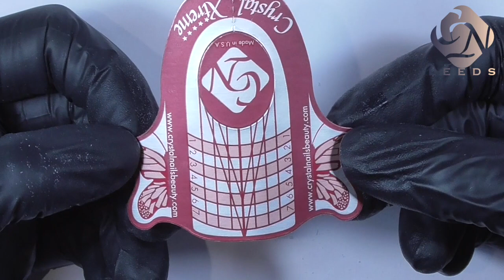How to create Louboutin style nails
Learn how to create a stunning Christian Louboutin inspired nail.

Louboutin is famous for black footwear with red soles and this FREE class walks you through the steps you need to take to produce a WOW look for your clients. Including how to sculpt a classic almond shape using hard gel.
Feel free to watch my nail art playlist of my most recent FREE classes:

We have many more free classes to come and some more advanced paid courses available